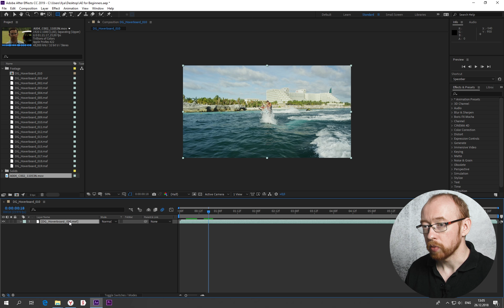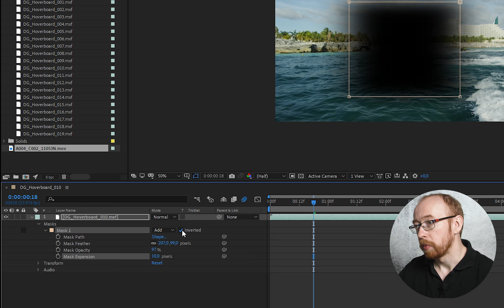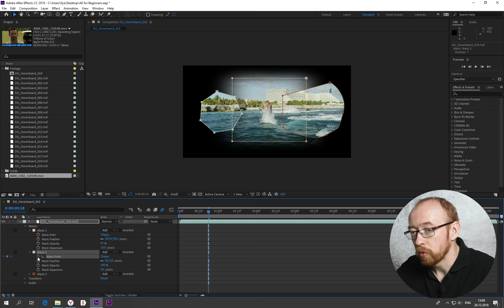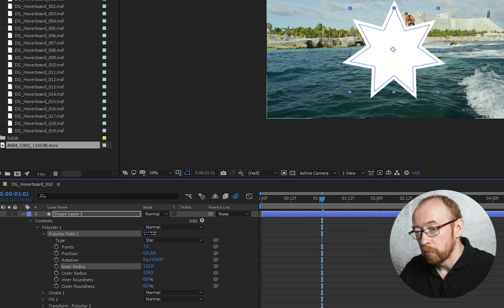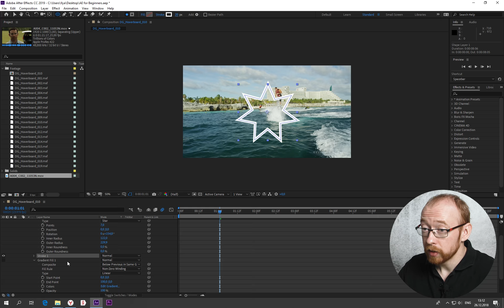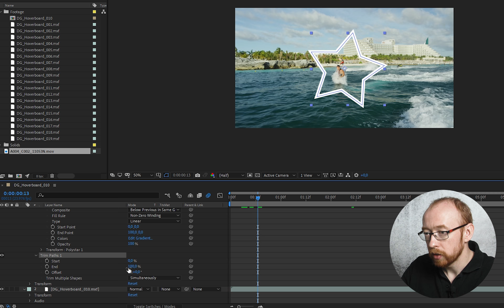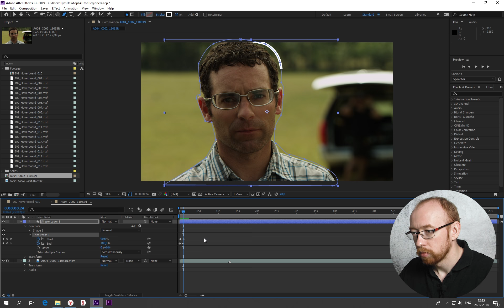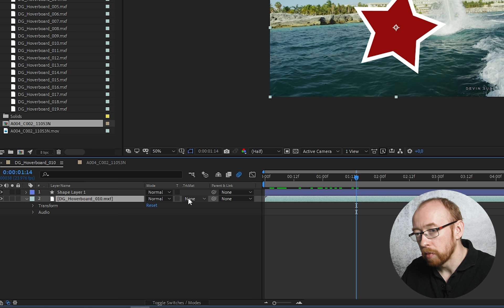Основы After Effects. Урок 4. Маски и Шейпы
Разбираемся, как работать с масками и шейпами — основной наименьшей, но постоянно необходимой единицей.

Содержание:
00:13 Всем привет
00:17 Что такое маски и шейпы
00:47 Основные настройки маски: Path, Feather, Opacity, Expansion
02:12 Полигональная маска
03:20 Способы работы масок
03:47 Анимация маски
04:17 Как работают шейпы
05:00 Настройки шейпа
05:34 Fill и Stroke
07:07 Add: анимация шейпа
08:58 Свободный шейп
09:55 Маска для нижестоящего слоя